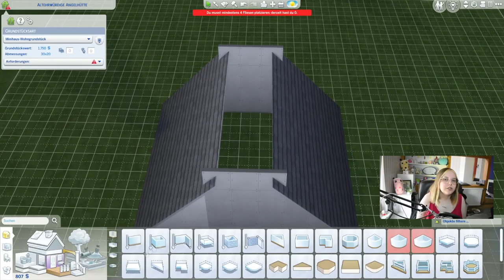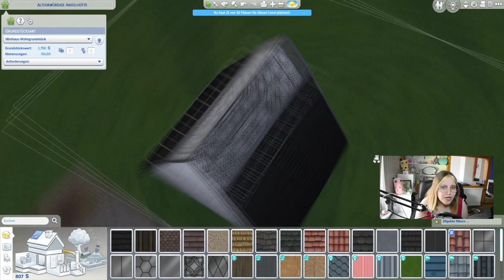Ich baue eine Ranzbude in Die Sims 4 lol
Im heutigen Video bauen wir Sunnys Haus in Glimmerbrook für die Die Sims 4 Lucky Legacy Challenge... Obwohl Haus wohl ziemlich hoch gegriffen ist als Begriff. Wir hatten nur knapp 1200 Simoleons zur Verfügung und daraus ein funktionsfähiges Haus zu bauen ist schwer, aber ist es unmöglich? Wir finden es heute heraus im Speedbuild!

➡️ Origin-ID: muligurly